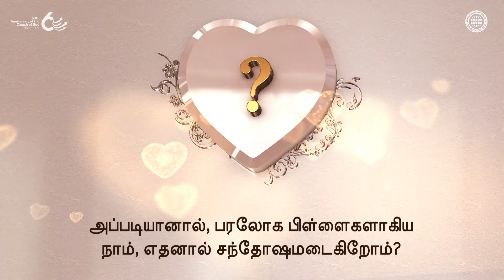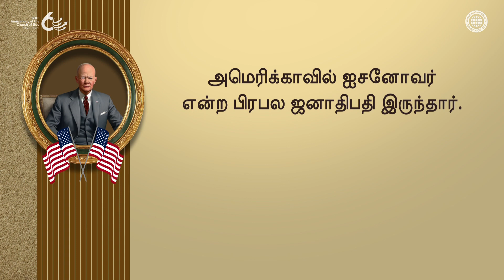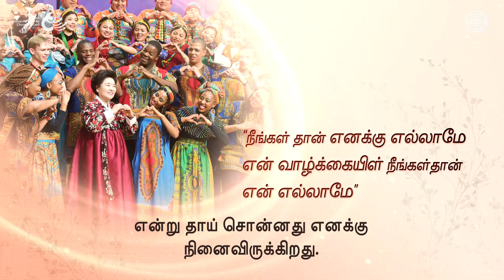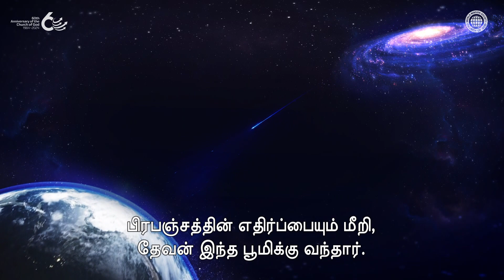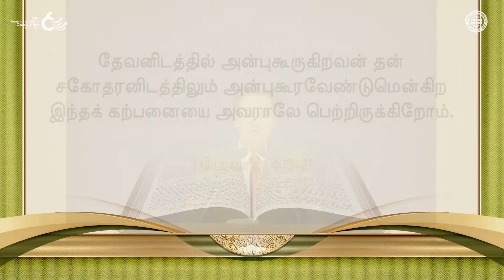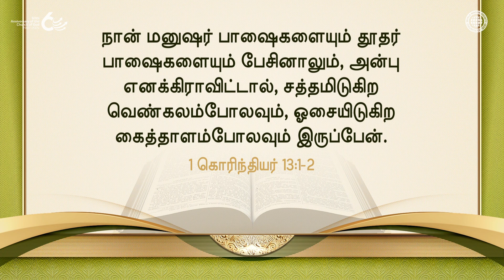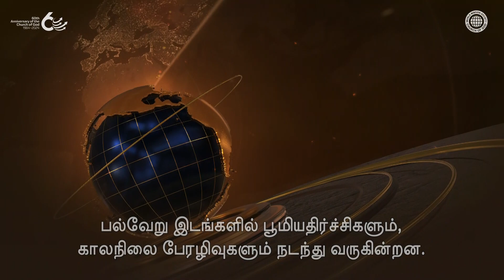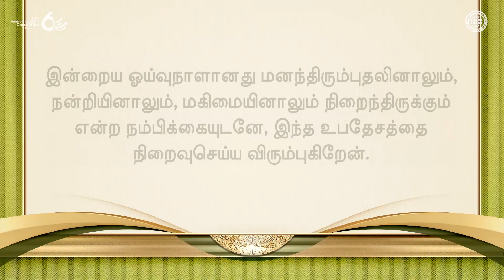நீங்கள் சந்தோஷமாக இருக்கிறீர்களா? | தேவனுடைய சபை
தேவன் மாம்சத்தில் வந்தபோது அவர் அனுபவித்த
துன்பத்தின் சாராம்சம் அன்பாகும்.
தேவன் தனக்குப் பதிலாக ஒரு தூதனை அனுப்பாததற்கு காரணம்,
தியாகத்தின் பலியாக தாமே இந்த பூமிக்கு வந்து,
நாம் அனுபவிக்க வேண்டிய அனைத்து துன்பங்களையும்
வேதனைகளையும் தாங்கினார் என்பது தேவன் மனுகுலத்தின்
மீது எவ்வளவு அன்பு வைத்துள்ளார் மற்றும்
நேசிக்கிறார் என்பதை தெளிவாக காட்டுகிறது.

சீயோன் என்றால் தேவனுடைய சபையாகும்,
அங்கு மகிழ்ச்சியும் கீத சத்தமும் ஓய்ந்து போவதில்லை
சீயோன் என்பது புதிய உடன்படிக்கையில்
பரலோக நம்பிக்கையும் நன்றியும்
நிரம்பி வழியும் இடமாகும்.
தந்தை அன்சாங்ஹோங் மற்றும் தாயாகிய தேவனும்
மற்றும் சகோதர சகோதரிகளுடன் சேர்ந்து
சீயோனில் இருக்கிறார்கள்,
தேவனுடைய சபையின் உறுப்பினர்கள்
உலகின் அனைத்து கவலைகளையும்
கஷ்டங்களையும் சந்தோஷத்துடனே கடந்து செல்கிறார்கள்.

[1 யோவான் 4:7–8]
பிரியமானவர்களே, ஒருவரிலொருவர் அன்பாயிருக்கக்கடவோம்;
ஏனெனில் அன்பு தேவனால் உண்டாயிருக்கிறது;
அன்புள்ள எவனும் தேவனால் பிறந்து,
அவரை அறிந்திருக்கிறான்.
அன்பில்லாதவன் தேவனை அறியான்;
தேவன் அன்பாகவே இருக்கிறார்.

[இந்த வீடியோவானது தேவனுடைய சபை உலக சுவிசேஷ சங்கத்தினரால் பதிப்புரிமை பெறப்பட்டுள்ளது. அனுமதியில்லாமல் நகல் எடுப்பதும், விநியோகம் செய்வதும் தடைசெய்யப்பட்டுள்ளது]